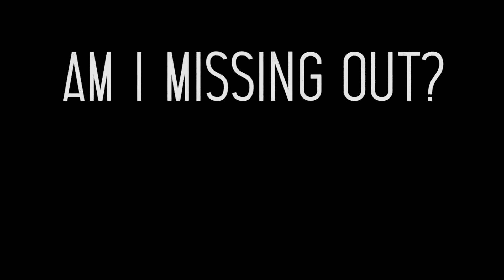Safiya Nygaard Tried "Perfect" Customized Mascara Dub (Parody)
Oh Safiya Nygaard! Will you EVER learn?